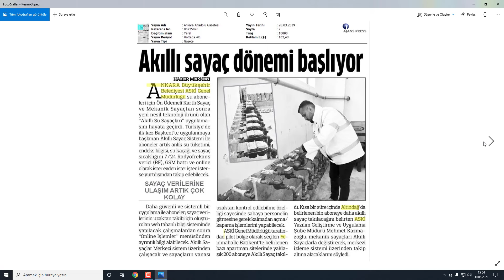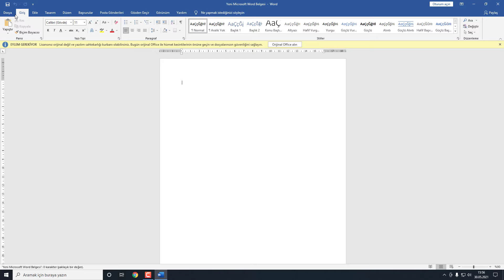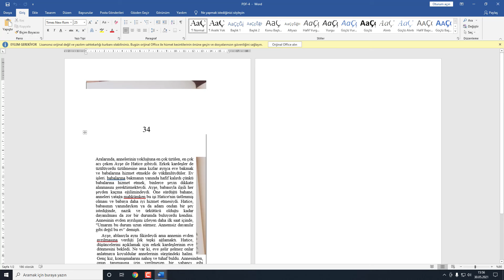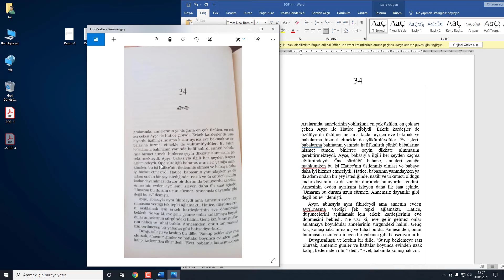Fotoğraftan Yazı Kopyalamak | Fotoğraftaki Yazıyı Metne Çevirme | Programsız!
Merhaba Arkadaşlar. Bu videomuzda sizlere bilgisayarınıza herhangi bir program, uygulama, eklenti vs. indirmeden fotoğraftaki yazıyı nasıl kopyalayacağınızı veya başka bir ifade ile fotoğraftaki yazıyı metne çevirme işlemini anlatacağım.